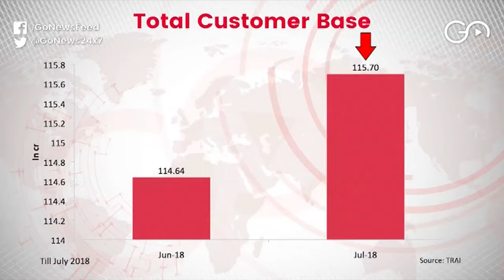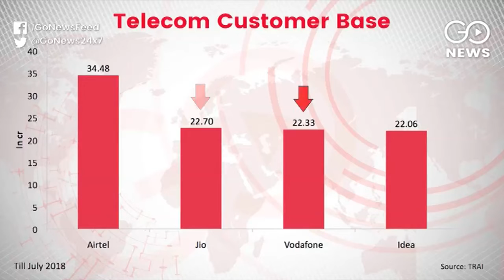Jio Subscriber Base Shoots Up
In its two years of operation, Reliance Jio has captured 19% of the telecom market and stands second in subscriber base below Airtel